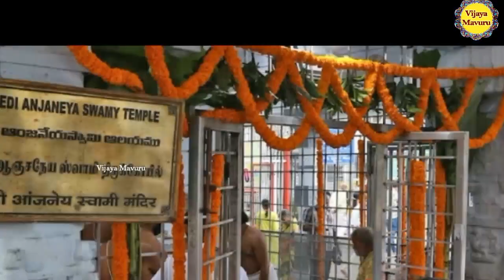బేడీ ఆంజనేయస్వామి ఆలయం తిరుమల/bedi anjaneya temple story in tirumala/tirumala temples/bedi anjaneya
similar searches
bedi anjaneyaswami
bedi anjaneya
tirumala
tirumala temples information
tirumala information
temple information